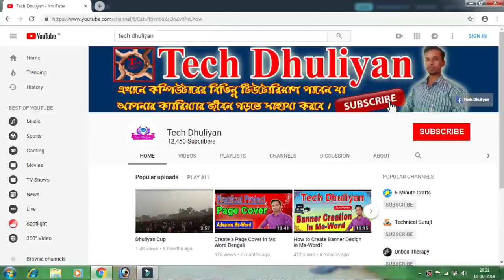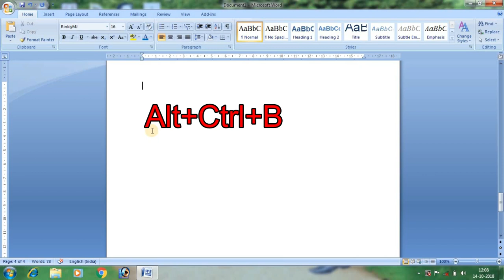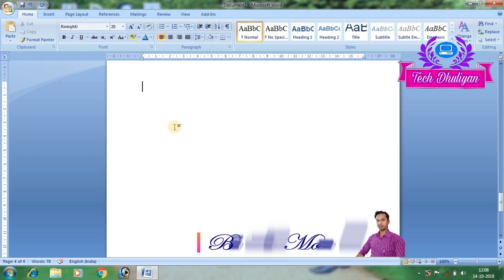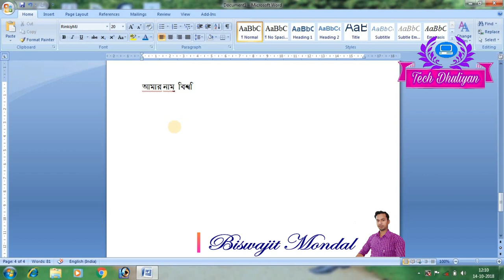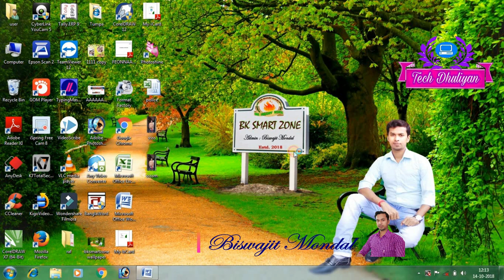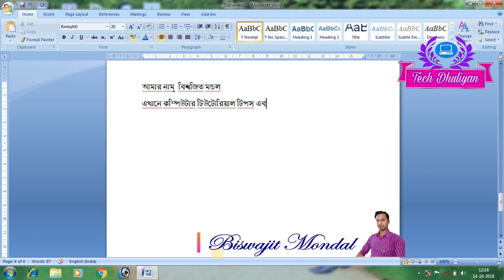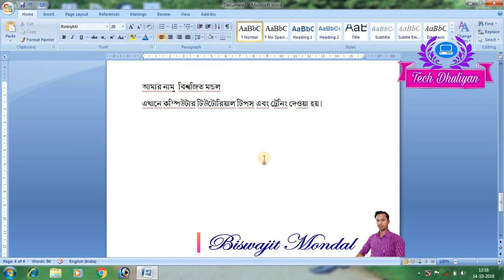How to type Bengali in Ms Word || Bijay bayanno layout || Bangla Font download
Computer Learning Tutorials

Bijay Bayanno Keyboard Layout link:-